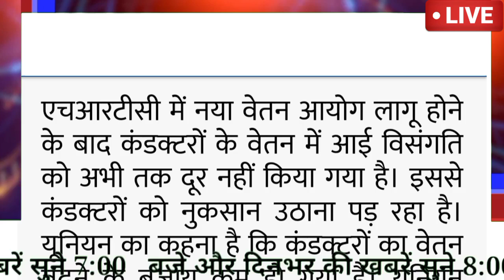अभी की बड़ी ताज़ा ख़बर|| हिमाचल में कर्मचारियों के लिए बड़ी खबर|| बैठक में बड़ा फैसला